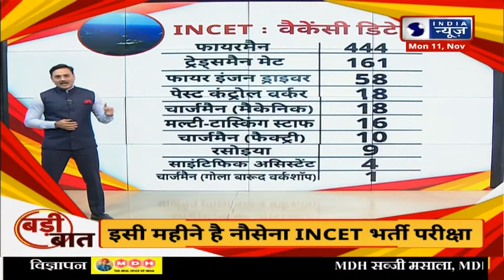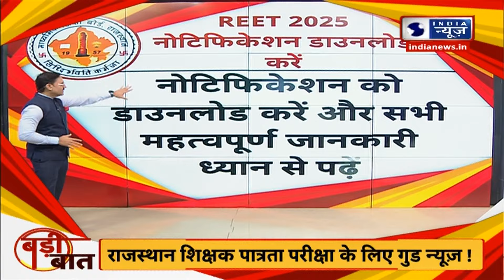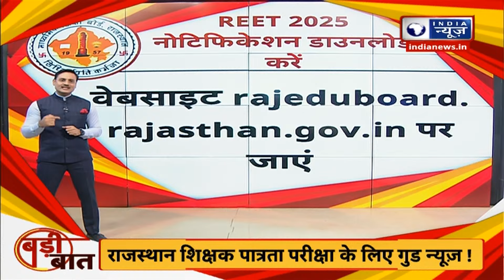Manipur Encounter | Jiribam में 12 उग्रवादियों की हो गई मौत, एक CRPF जवान भी शहीद | Kuki Conflict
मणिपुर के जिरीबाम इलाके में सीआरपीएफ और उग्रवादियों के बीच मुठभेड़ हुई, जिसमें सुरक्षाबलों ने 11 संदिग्ध उग्रवादियों को मार गिराया. मुठभेड़ में सीआरपीएफ का एक जवान भी गंभीर रूप से घायल हुआ है.